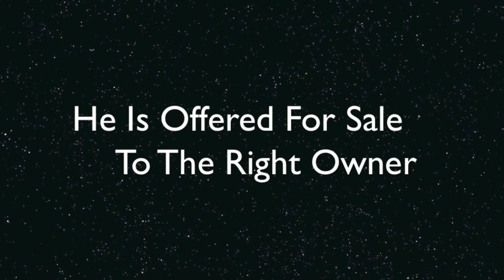BWS Red Obsession: For Sale!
BWS Red Obsession is a beautiful colt.

He is Arabian/ Tennessee Walking Horse